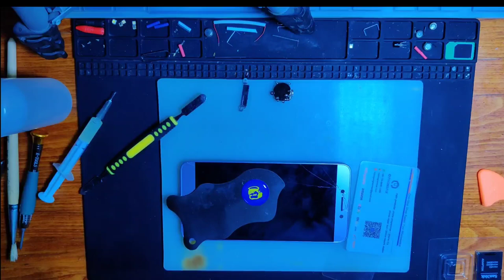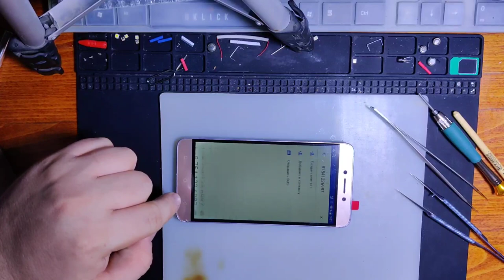Замена дисплейного модуля на смартфоне bq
Замена дисплейного модуля смартфона BQ.